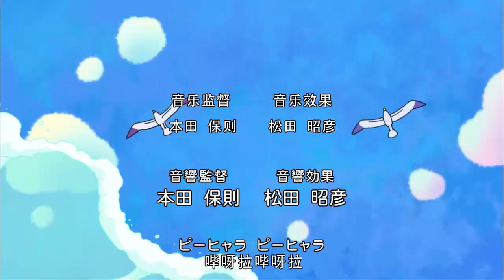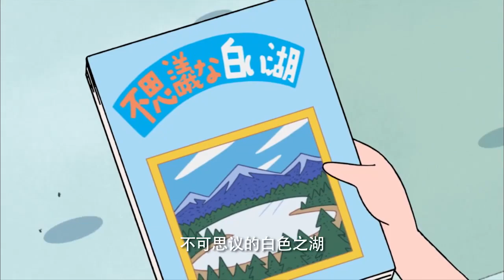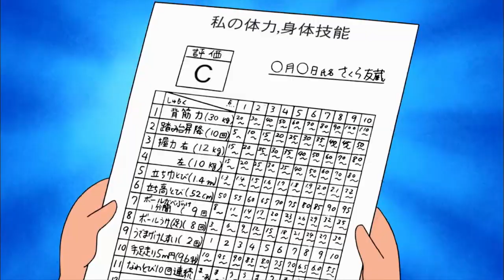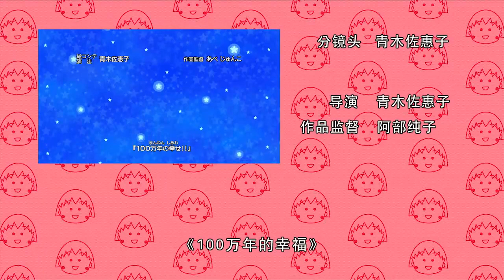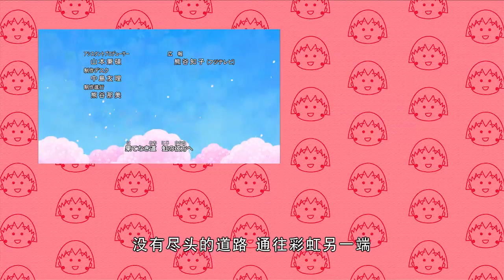櫻桃小丸子 #922 忙碌的小丸子／长寿的穴位